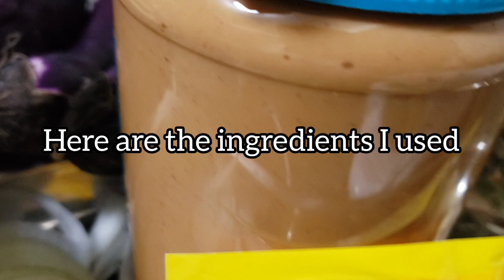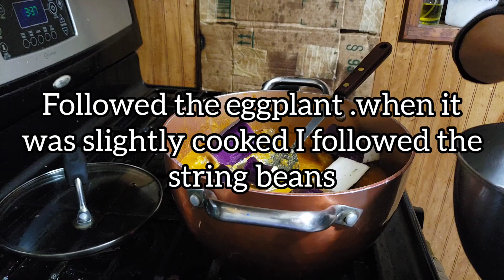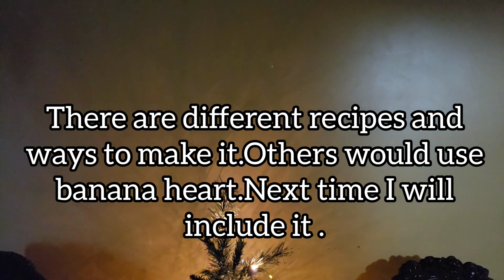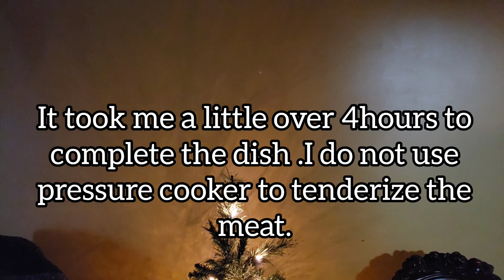Kare Kare oxtail and tripe.